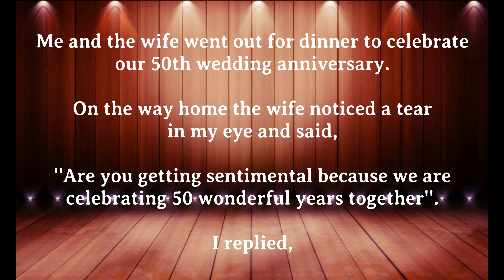FUNNY JOKE: SHOTGUN - What else can I say...Enjoy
Hello and Welcome to Jokes Central.
Northern Bloke - My Aim
                            - 1 . I Tell Joke
                            - 2 . You Laugh
                            - 3 . We both live longer.
                            - Simple...

for the TN.